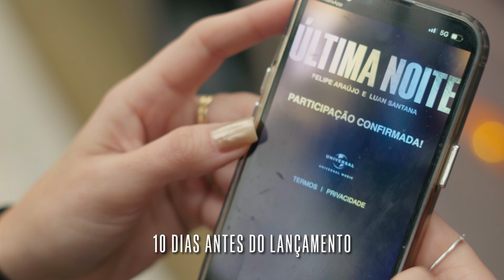Felipe Araújo Surpreende Fãs em Ação de Lançamento de "Última Noite"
Premiere de lançamento da minha música nova "Última Noite" com participação do Luan Santana.
Eu gostaria de agradecer a todos os fãs que compareceram, Odorico Reis, Conceito Sertanejo, Versinho, Renato Albani, Juju Franco, Everton Neguinho e todo mundo que esteve junto comigo!